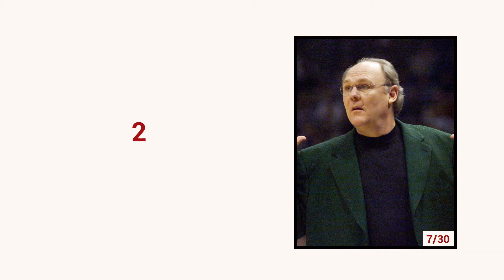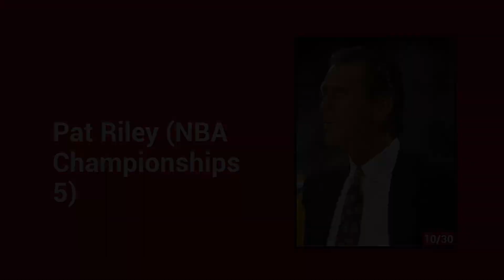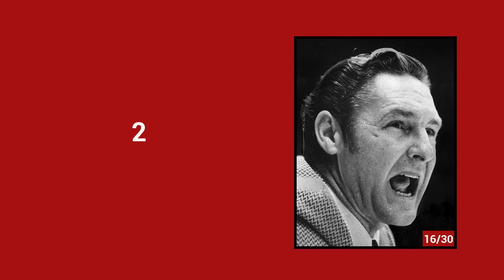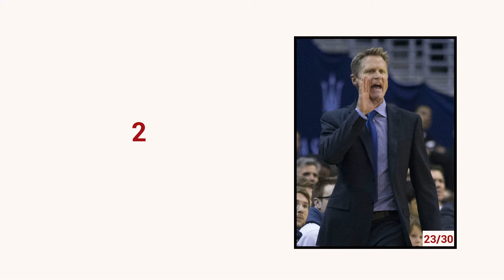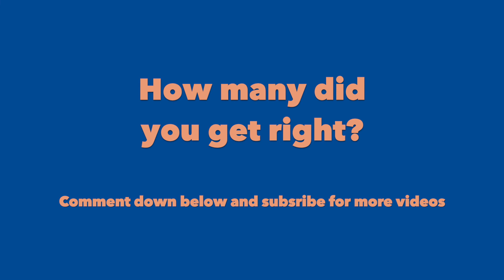Best NBA Coaches Trivia (Amazing results)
This is the  "Guess the NBA coach" QUIZ. Check your knowledge of the nature. There will be 30 people you ought to guess. 10 seconds for each of them. Have Fun! Comment your result down below